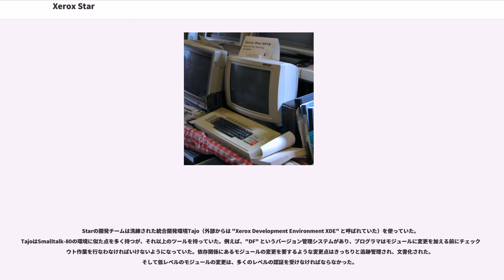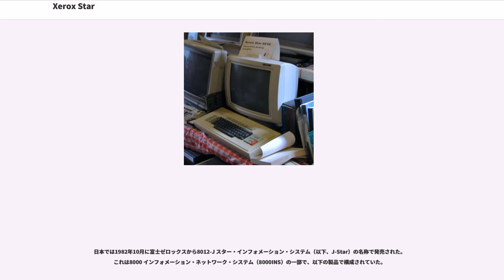Xerox Star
Xerox Star（ゼロックス・スター）またはStarワークステーション（スター・ワークステーション）は、1981年にゼロックスが発売したワークステーション。正式な型名は8010 Star Information System。この機器は、今日のパーソナルコンピュータで標準となっている様々な技術を統合した最初の商用システムである。例えば、ビットマップディスプレイ、ウィンドウに基づいたグラフィカルユーザインターフェース、アイコン、フォルダ、マウス、イーサネットネットワークシステム、ファイルサーバ、プリントサーバ、電子メールといった技術が用いられていた。

ゼロックスは商用レベルの新技術開発を目的とした内部シンクタンクとして、1970年にパロアルト研究所 (PARC) を作った。

PARC内部では様々なグループがそれぞれ異なったデジタル技術の研究を行なっていた。それらの実践の場として、当時としては小型のコンピュータ Alto（アルト）が開発され、Xerox内部とごく少数の大学で利用されるようになった。Altoは、わずか3ヶ月程度で、しかも、寄せ集め的パーツにより作られてはいたが、当時としては珍しい、ビットマップディスプレイ、NLSで使われたポインティングデバイスとしてのマウスを標準で装備し、イーサネットによるネットワーク機構などの先進的なスペックを有していた。

初の本格的グラフィカルユーザインタフェース (GUI) ベースのオペレーティングシステム (OS) を有するコンピュータとして注目されるAltoだが、実際に「AltoのGUI」の紹介と称して用いられる映像には、WYSIWYGなオフィスシステムや高度なマルチウインドウシステムのようなものが現われたかと思えば、次のカットでは子供が作ったような稚拙なお絵描きツールやアーケードゲームの画面が登場したり、ときにはコマンドラインによる操作が映されたりと評判と一致せず混乱させられることが多い。これはAltoにはGUIベースOSに相当するマルチウインドウ環境がひとつではなく（Smalltalk、LispベースのInterlisp-D、Starシステムから派生したMesaベースのCedar、比較的後期に統合されたAltoオフィス向けシステムなど、それぞれが独自の見た目や操作体系を有する）、さらにそれらとは別に独立して動作する多数のGUIベースのスタンドアローンアプリ（ワードプロセッサのBravoやBravoX、電子メールソフトのLaurelやHardy、ドロー系のDrawやSil、ペイント系のMarkupなど）が時期を前後して研究開発されていたことに起因する。これらのGUI OSやスタンドアローンのGUIアプリの映像に加え、その切り替えに用いられた「Alto Executive」と呼ばれるDOSライクなCUIソフトの映像が何の説明も脈絡も無しにつなぎ合わされた結果、それを見る人に無用な混乱を生じさせてしまっている。

特に、GUIの歴史という文脈でAltoが取りざたされる際に暗黙のうちに念頭に置かれるのは、アラン・ケイが構想したいわゆる「Dynabook」の暫定実装としてAltoを動作させた状態（つまり、SmalltalkをOSとして用いることで「暫定Dynabook」として機能しているAlto）を指していることが多い。オーバーラップするマルチウインドウ、マウスを使ったメニューの活用、選択→命令という指示手順、コピー&ペースト、アイコンを用いた切り替えボタン、マルチスタイルフォントなど、現在のパーソナルコンピュータでお馴染みの機能や操作スタイルのほとんどは、Starの開発が始まる1977年頃までにはすでに、このシステムで完成されていた。ケイらはもちろん、この暫定Dynabookを 「パーソナルコンピュータ」として安価に販売することを希望していたが、Starの完成を待って、付加価値を高めた「ワークステーション」をビジネス市場へ投入したいXeroxの上層部により彼らの要求は退けられたため、結局Altoが製品化されることはなかった（しかし、そのハードウエア技術の多くは、後にStarに転用され日の目をみることになる）。

StarはPARCで開発されたものではない。1977年、ドン・マッサロ (Don Massaro)を中心としたPARCの技術者たちは、200人を越す技術者集団にふくれあがっていたカリフォルニア州パロアルトの研究所を離れ、カリフォルニア...